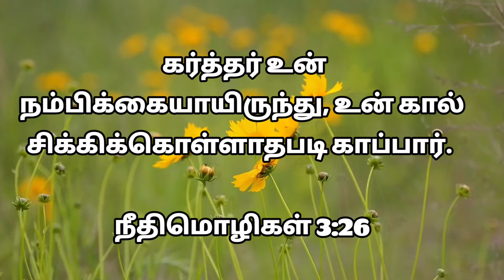Today's Promise | இன்றைய வாக்குத்தத்தம் | Daily Blessing | 24/6/22 | Only U My Lord